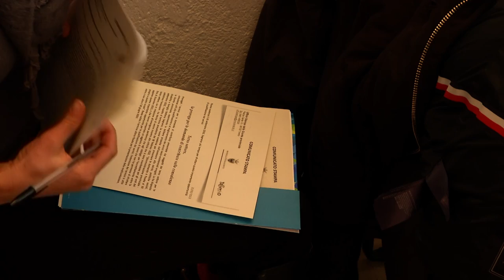Giunta a Riva del Garda